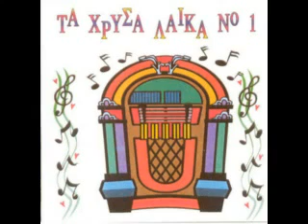ΑΝΘΗ ΜΠΟΥΖΑΝΗ Γιατί το 'κανες αυτό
ena  polu  spanio  tragoydi  apo  thn  foni  tis  ΑΝΘΗ ΜΠΟΥΖΑΝΗ   Γιατί το  'κανες αυτό